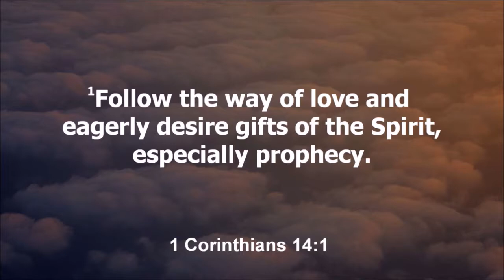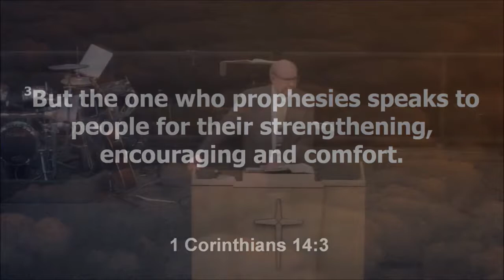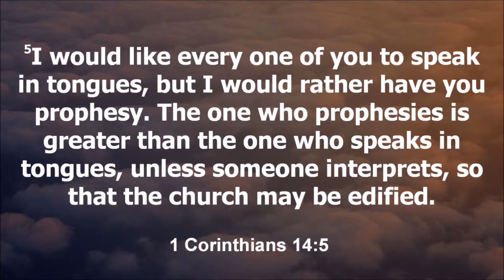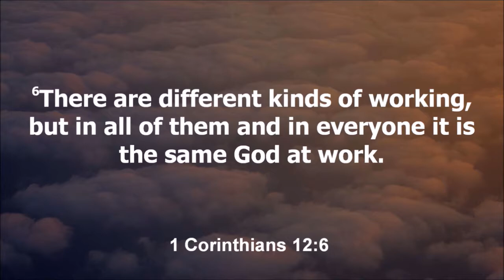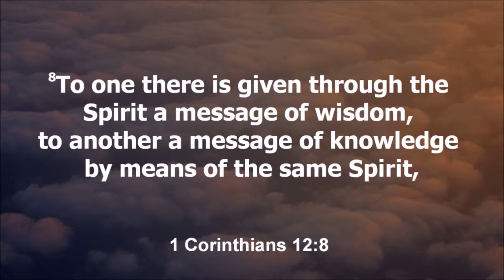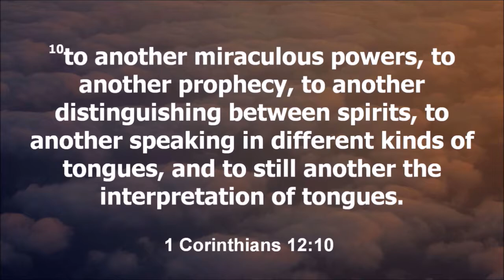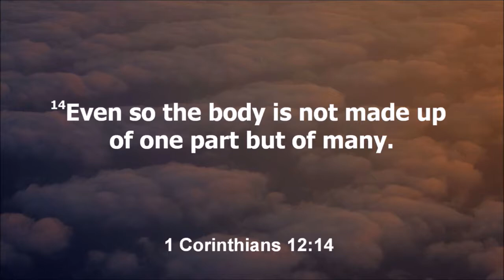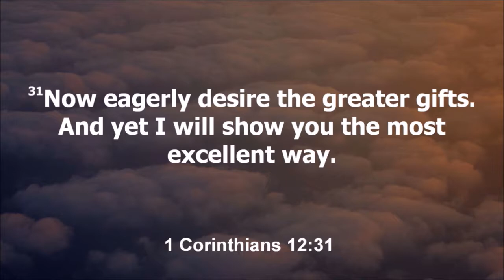06/25/2017 10:30 pm, "Practical Holy Spirit Living", Pastor James Weaver